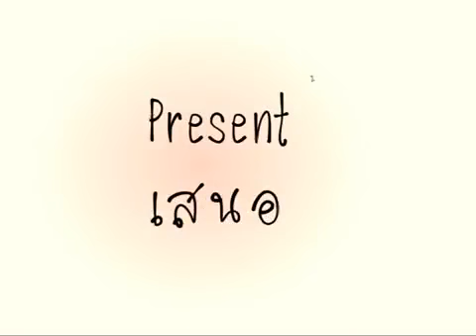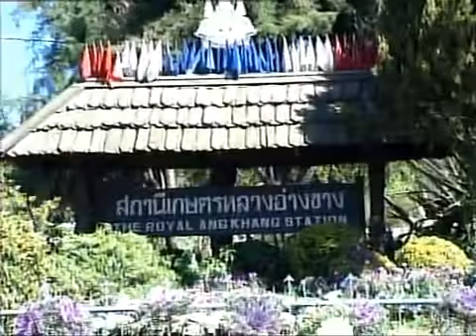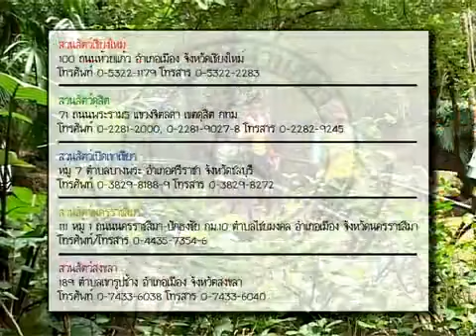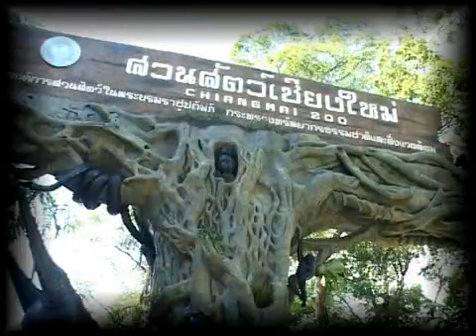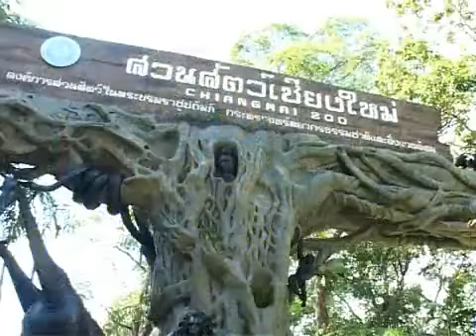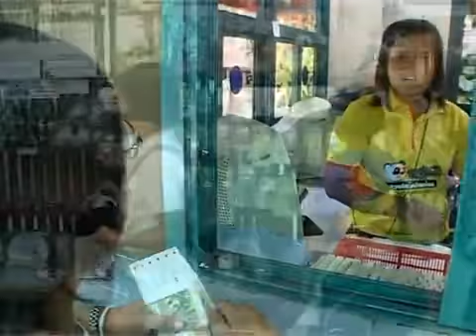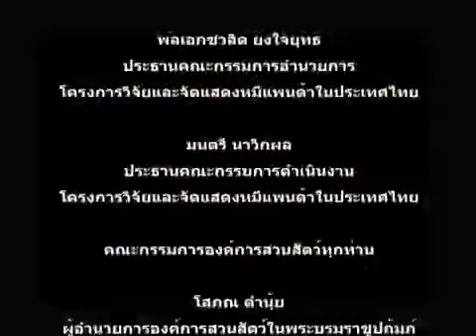รัพแพนด้า รักเชียงใหม่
โดย โครงการวิจัยและจัดแสดงหมีแพนด้าในประเทศไทย สวนสัตว์เชียงใหม่